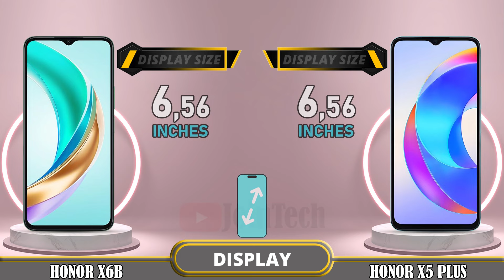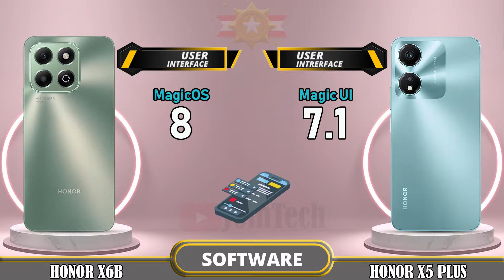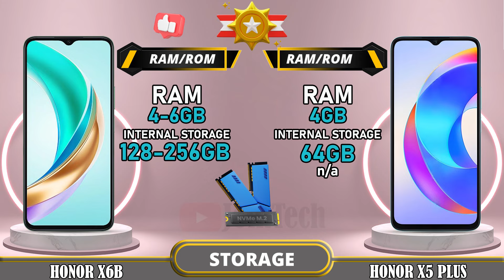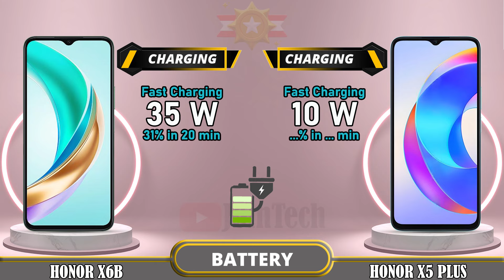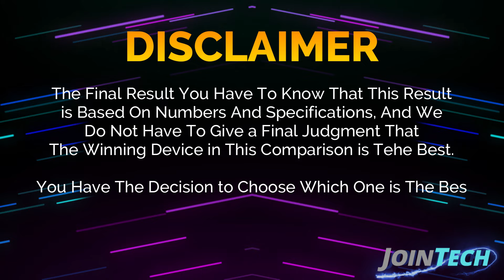🔥 Duel High Tech!! Honor X6B Vs Honor X5 Plus Off in a Smartphone Showdown!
Honor X6B 4G vs Honor X5 Plus 4G | Comparison | Review | Unboxing | Price | Antutu Score

We provide a detailed first look at the Honor X6B 4G, including hands-on specifications and features. The data is sourced from the manufacturer's laboratory, and the actual data may differ due to test environment conditions. You can find the specs and unboxing information for the Honor X6B 4G in our comparison review. Share your first impressions and any tests you conducted in the comments section, especially when comparing it to the Honor X5 Plus 4G. Please note that any Google data used in this video is purely for illustrative purposes, and we cannot guarantee the accuracy (100%) of the information presented.
🔔 Turn on the bell for new upload notification 🔔
Please To: